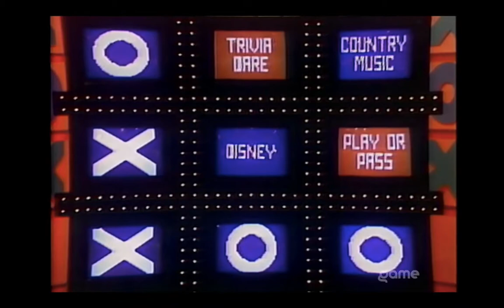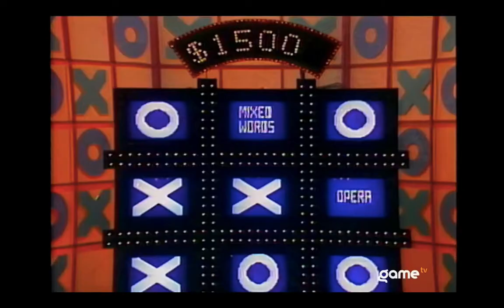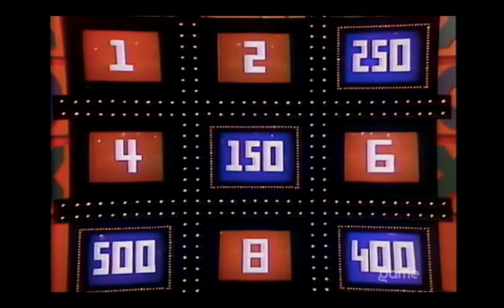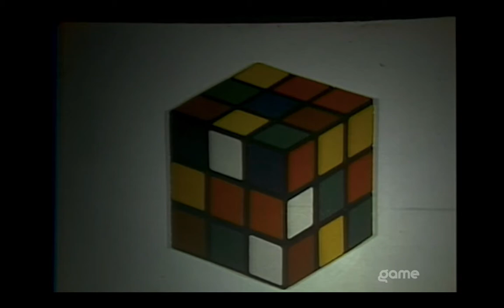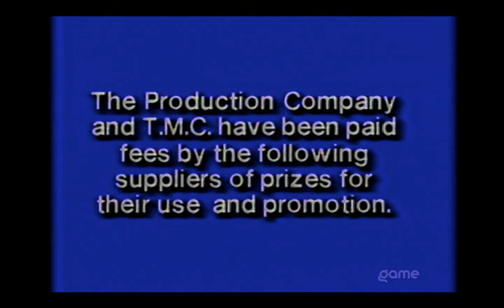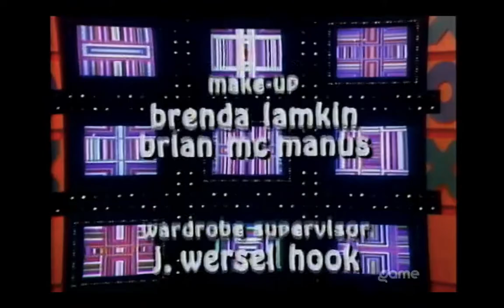Tic Tac Dough Jim Caldwell Premiere (GameTV Copy)